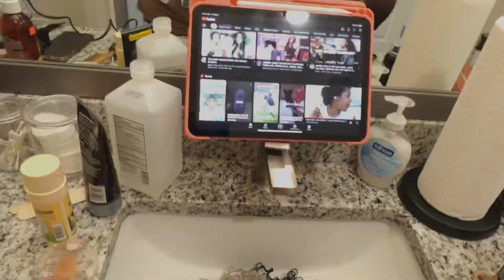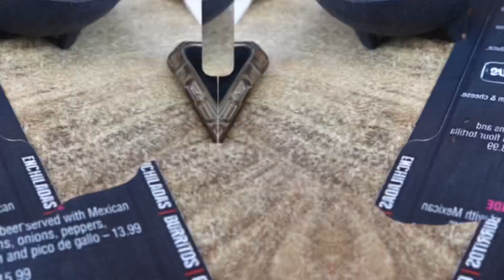Maintenance Vlog | Amazon Wig Install | Nail & Lash Appt | Lunch Date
Another fun maintenance vlog for you guys😉 enjoy the video. Connet with me down below

FAQ:
Age: 25
Bday: March 8th
Camera: Sony zv-1f
Edit Software: CapCut